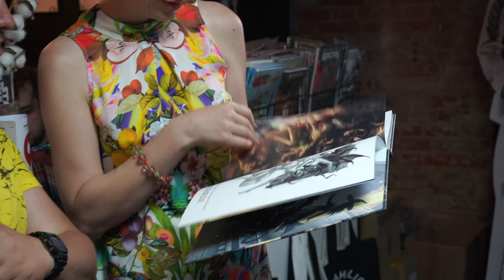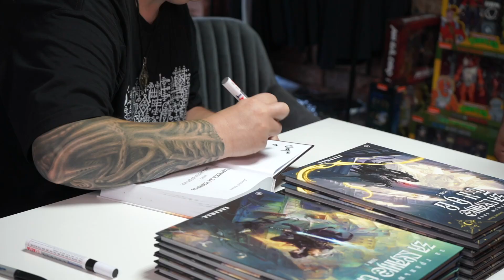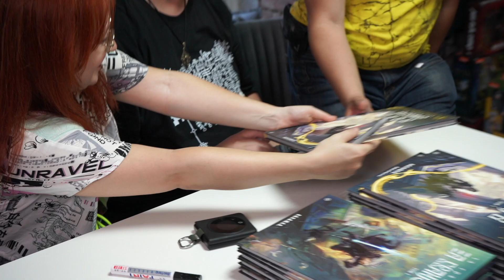Дмитрий Нелин и Гугу Тролль: встреча с авторами D.R.E.A.M.E.R.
Недавно в магазине "Книжки с Картинками" прошла встреча с замечательными авторами! К нам в гости зашел писатель Дмитрий Нелин, автор вселенной D.R.E.A.M.E.R. и художница Гугу Тролль, автор комикса "За гранью снов", изданного нашим издательством. Поговорили о вселенной, её пути и истории.

Монтаж и съемка: ‪@blackkhammer‬